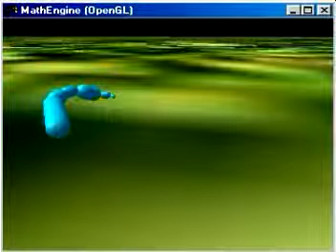Archer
An evolved crawling creature.